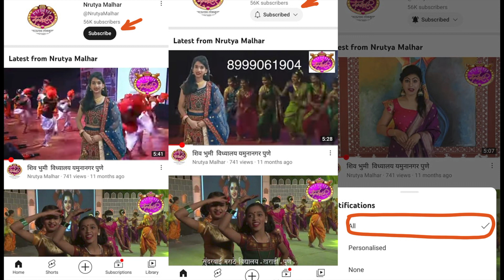कु. सौदर्या पानसरे -एंजल हायस्कुल व ज्यु कॉलेज लोणी काळभोर पुणे